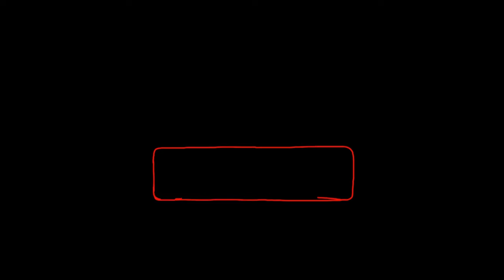"First Sermon Back" - Bishop Mar Mari Emmanuel's First Sermon Back after being Attacked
Video  🎥  from “Christ the Good Shepherd Church channel on YouTube

Bishop Mar Mari Emmanuel's first sermon back after being brutally attacked by a man with a knife. His message of love and forgiveness is a true testament to his character.